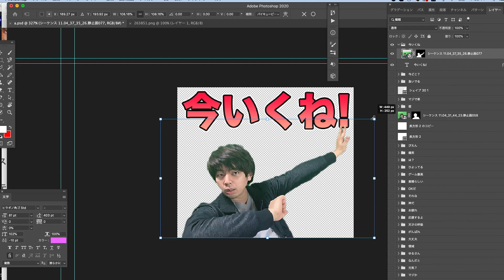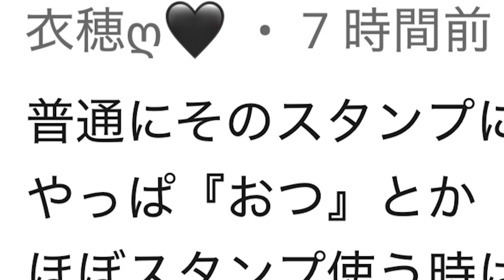みんなが使えるLINEスタンプを作ってみたwwwあおるスタンプやばいwwww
・ロブロックスID（フレンド募集中）
gamemask0930

・ポケモンユナイトID（フレンド募集中）
M97Y4N8